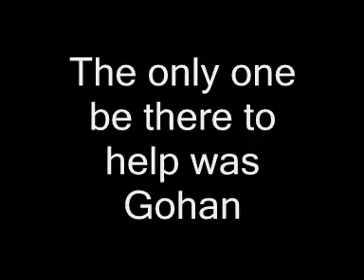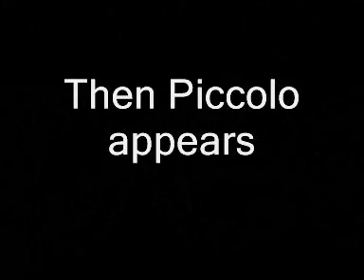Lord Slug Ultimate Music Video -movie 4-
This is the greatest music video about the 4th movie of dragon ball Z ever :)